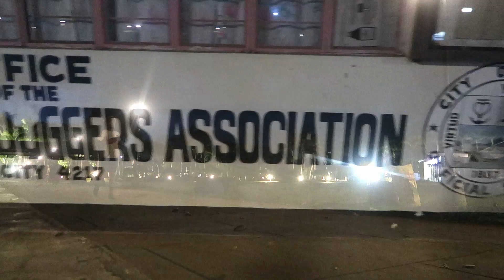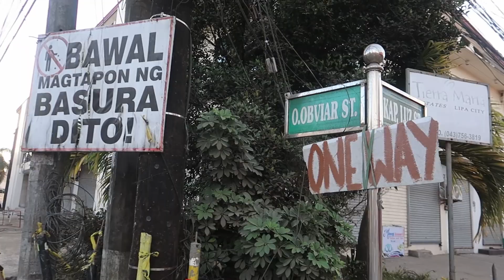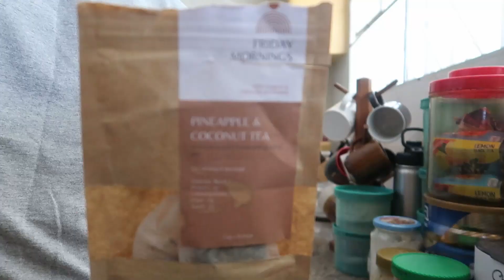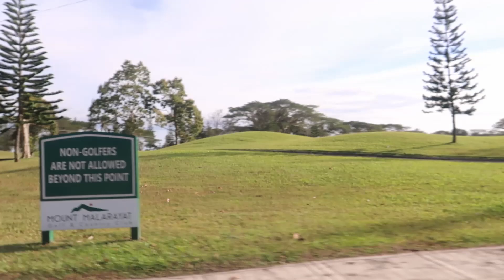A DAY IN MY LIFE | YUKI TORRES VLOGS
What is up guys, BACK at it AGAIN with another video! This time I just want to share with you guys what one of my day feels like.

I hope my videos not only make you guys smile, but gives you a new perspective in life. Because life's too short for you to stop yourself from doing what makes you happy. LIVE IT UP!!! Find Yourself First!! Do the Work!

If you're ready to invest in your life, master yourself, and create your future. Learn to master your mind, body, and spirit first through the art of Karate. I offer private classes, home services, and online classes.